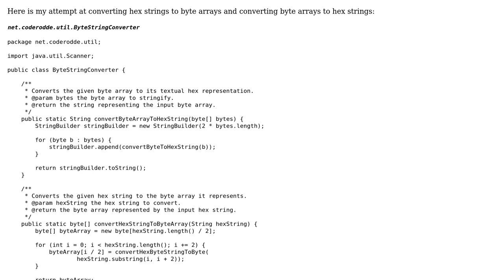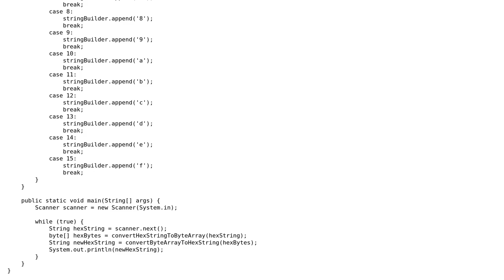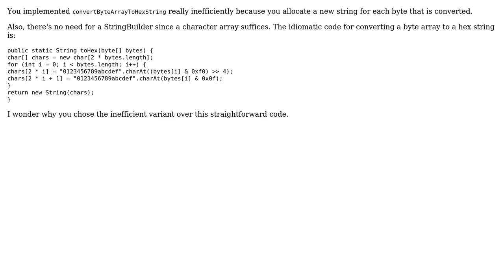Converting hex strings to byte arrays and back to hex strings in Java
With thanks & praise to God, and with thanks to the many people who have made this project possible! | Content (except music & images) licensed under CC BY-SA | Music | Images & others | With thanks to user Roland Illig user coderodde user 200_success and the Stack Exchange Network Trademarks are property of their respective owners. You are responsible for your own actions.